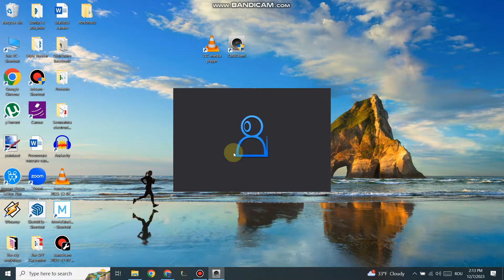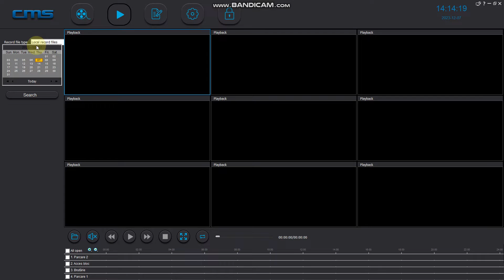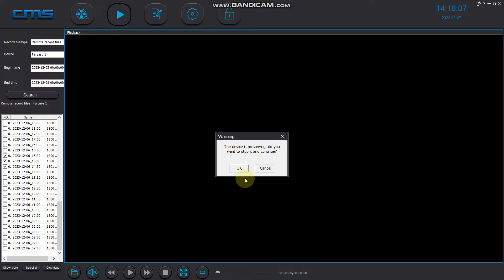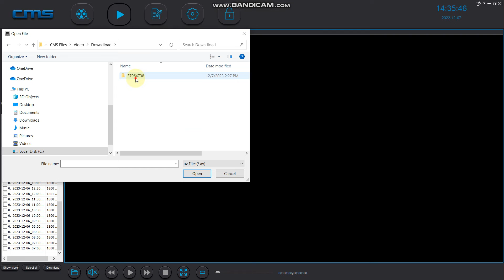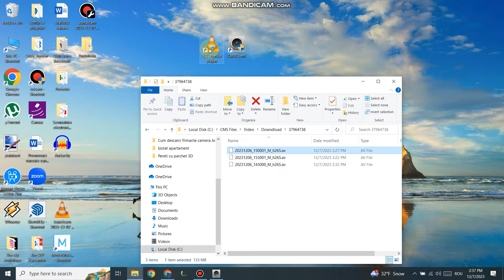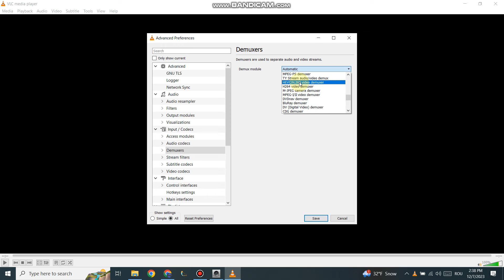How to Download And Watch Videos Yosee App CMS Client WIFI Surveillance Cameras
How to install Jortan Wifi cameras and Yosee apps

   Because many of you have asked me in the comments section to create a tutorial on downloading and watching recordings from Jortan cameras and other surveillance cameras that work with the Yosee app, I will now present the steps to follow.
On the channel, you'll find other interesting and useful Do It Yourself tutorials.